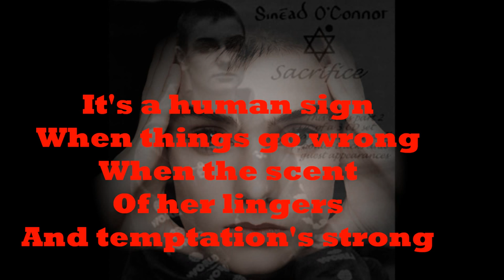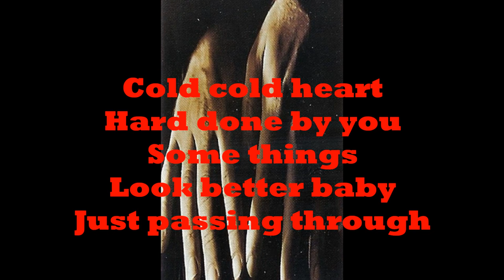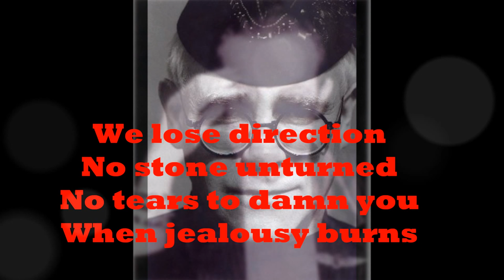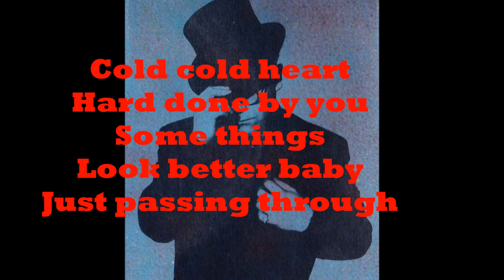Elton John & Bernie Taupin's "Sacrifice" - Sinéad O'Connor 1991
From the great 1991 tribute album "Two Rooms: Celebrating the Songs of Elton John & Bernie Taupin."
"Sacrifice" originally appeared on Elton John's 1989 album "Sleeping with the Past."